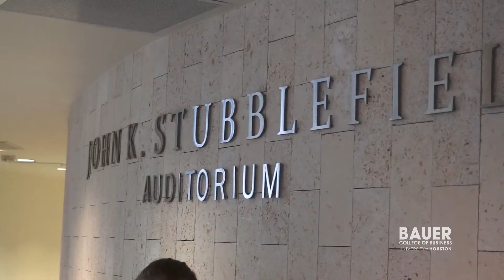Distinguished Leaders Series: "Land Management and Being a Landman"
On Oct. 15, the C. T. Bauer College of Business at the University of Houston addressed land management and how it affects the oil and gas industry during the first Distinguished Leaders Series of the fall semester with a discussion on "Land Management and Being a Landman" with special guest Aurora Oil & Gas Limited CEO Douglas E. Brooks.